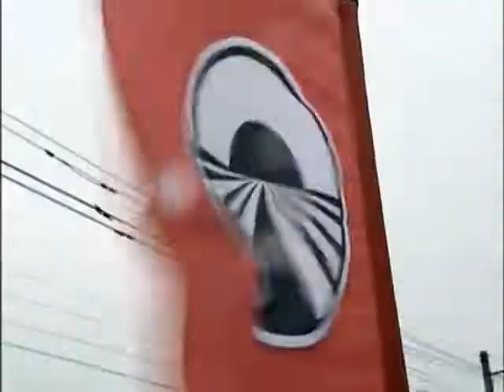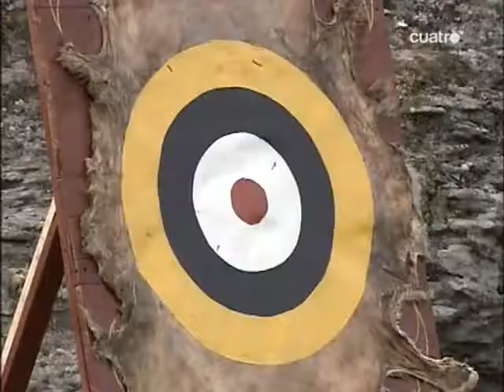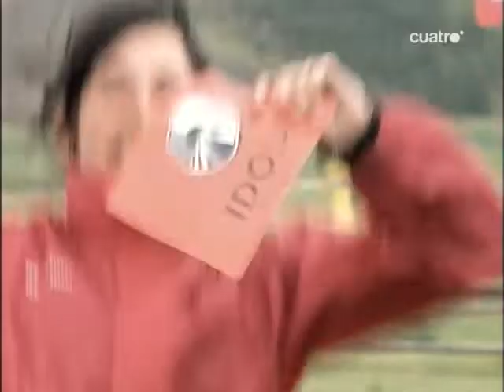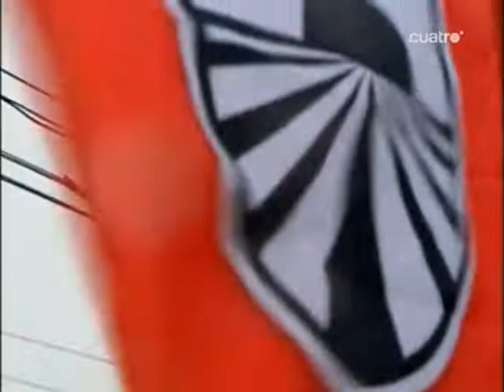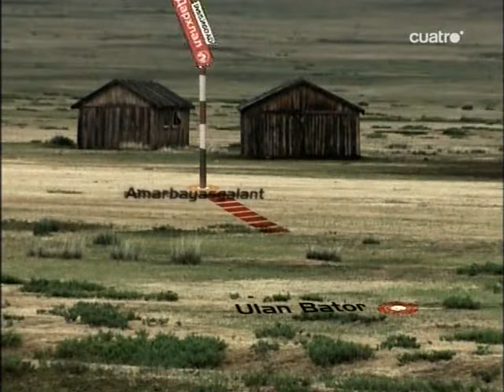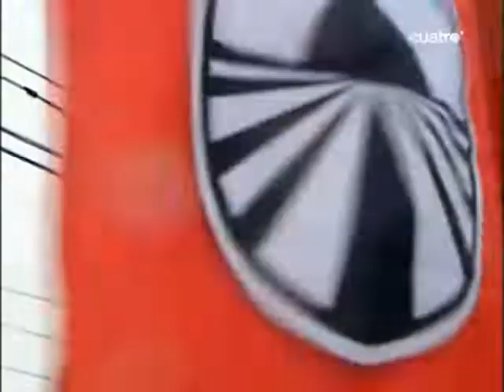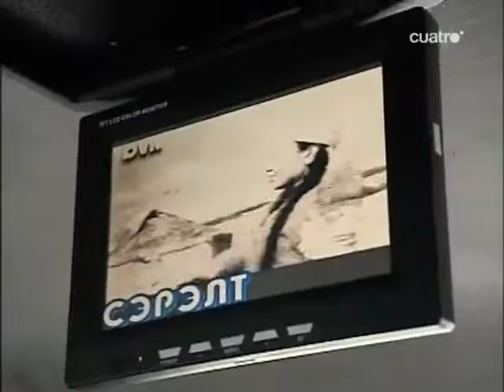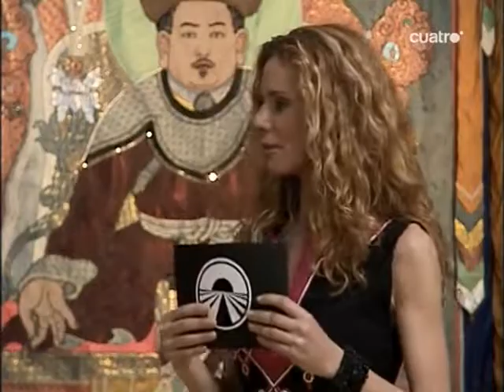Pekin Express 01x08 Sukhbaatar - Ulan Bator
La Ruta del Transiberiano Temporada 1